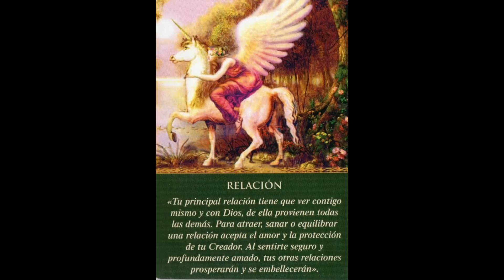𝐀𝐂𝐔𝐀𝐑𝐈𝐎🆘ESTE ES EL MOMENTO QUE ESTUVISTE ESPERANDO!❤️YA NADA SE INTERPONDRÁ EN ESTO!✨🍀𝐇𝐎𝐑𝐎𝐒𝐂𝐎𝐏𝐎 𝐀𝐌𝐎𝐑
Bizarrap
PESO PLUMA || BZRP Music Sessions #55 Lyrics by
Stray Kids "특(S-Class)" M/V
LIT killah
LIT killah, Duki, Emilia, Tiago PZK, FMK, Rusherking, Maria Becerra, Big One - Los Del Espacio Escuchá Los del Espacio en plataformas de streaming
JYP Entertainment
Stray Kids(스트레이 키즈) "특(S-Class)" M/V 💫 Listen to ‹★★★★★ (5-STAR)› now!

SkyRompiendo
Sky Rompiendo, Feid, Myke Towers - El Cielo (Official Video) Music: Apple Music:
Manchester City v Manchester United | Key Moments | Final | Emirates FA Cup 2022-23
Rock Paper Scissors! (Food Challenge Part 10)
PANDA BOI
Enjoy my videos! Follow me on other platforms for more funny videos
The Emirates FA Cup
Angie Velasco
BANGTANTV
Cinema Ivis
Clash Royale
COMO SE ELIGE PORTERO EN EL BARRIO:
DanoMC
Diario El Comercio Videos
Distrito Comedia
DOGTOOTH
es la tercera vez que intento subir este vídeo, youtube por favor ya deja que lo suba para poder trabajar en el vídeo de la dos.
Este extraño talento salvó mi carrera Inspiración
Esttik
from CALL ME IF YOU GET LOST: The Estate Sale, out 3/31: directed by TYLER OKONMA dp:...
Hoy asusté a mi amigo @ARSEEL transformándome en personajes de Garten of banban 2. ⚡
K OS
La reconciliación con la afición está lejana, hubo abucheos, un autogol e insatisfacción por el resultado.
Las Estrellas
Merluso
Mis Pastelitos
Natanael Cano